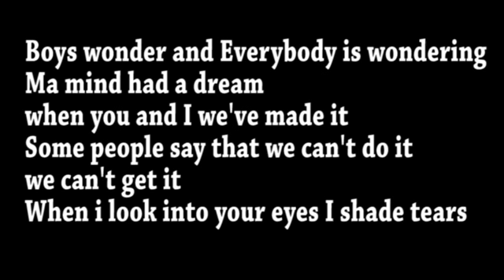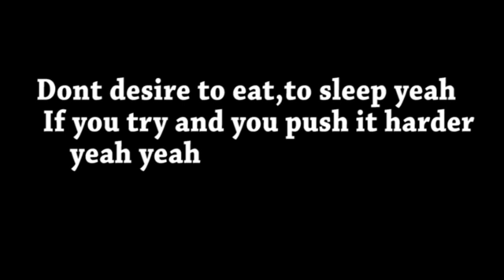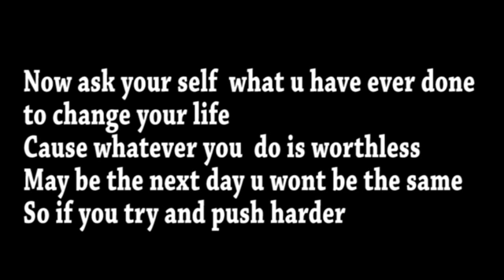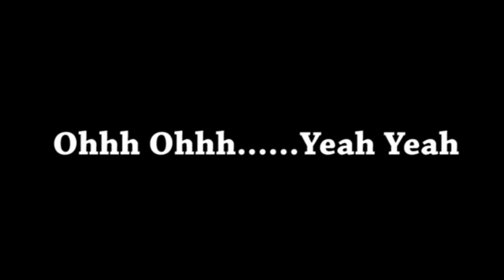Jessy drizzy_Push harder Audio Lyrics 2015